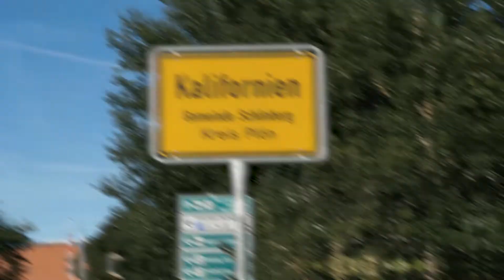DAS war der ERSTE Fahrtag der 11. Küstentrophy 2020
Unsere 11. Küstentrophy ist zu Ende! Doch das ist uns nicht genug.

Die schönsten Szenen des ersten Fahrtags zeigen wir euch in diesem Video. Von den ersten Eindrücken zum Rallyestart und den einzelnen Stationen gibt es alles in diesem Video.

Freut euch auch auf den zweiten Fahrtag!

Seit über 35 Jahren bieten wir Versicherungslösungen, die mit so viel Liebe gemacht sind wie Ihr Oldtimer, Youngtimer oder Premiumfahrzeug. Wir versichern Ihren historischen oder modernen Klassiker - ganz gleich ob KFZ, LKW, Motorrad, Wohnmobil oder Traktor - und bieten vielfältige Service-Leistungen. Dazu zählen Events wie die OCC-Küstentrophy in Norddeutschland und die Jungfrau-Rallye in der Schweiz und eine intensive Beratung von echten Experten für Ihr Fahrzeug.

▬ Produktion ▬▬▬▬▬▬▬▬▬▬▬▬▬▬▬▬
►Video/Kamera: Simon Albrecht
►Editing: Simon Albrecht